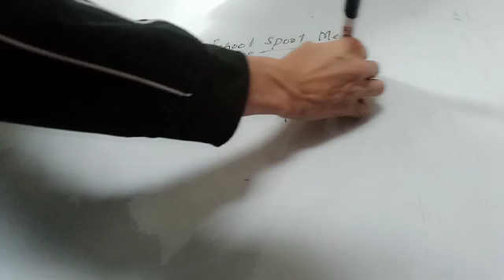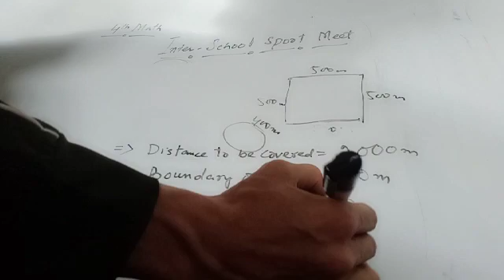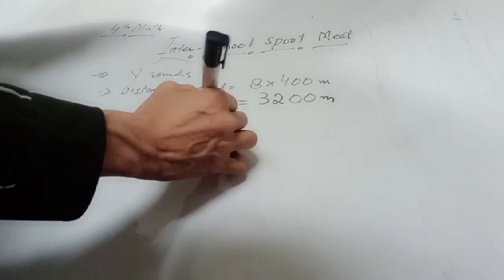Inter-School Sport Meet